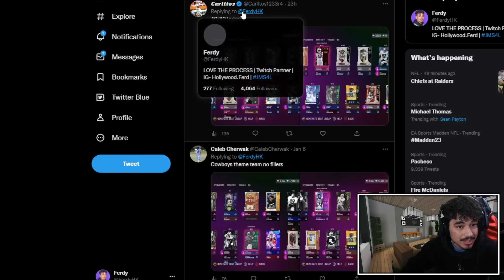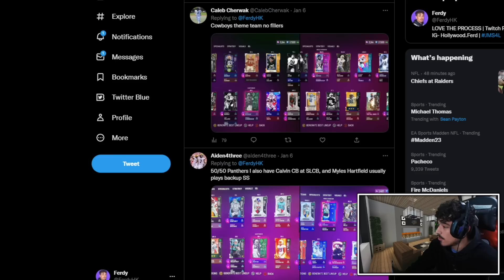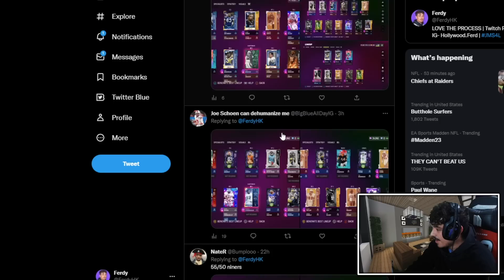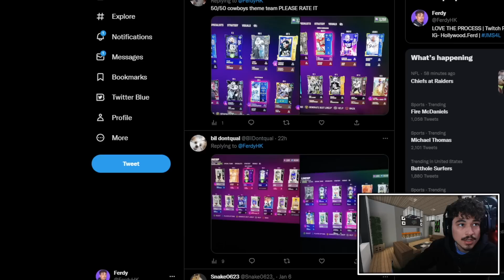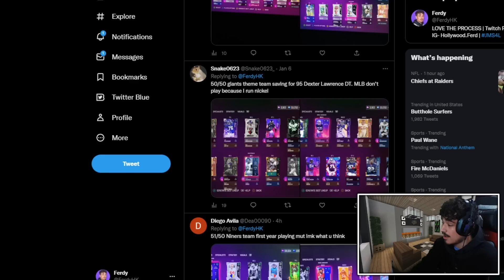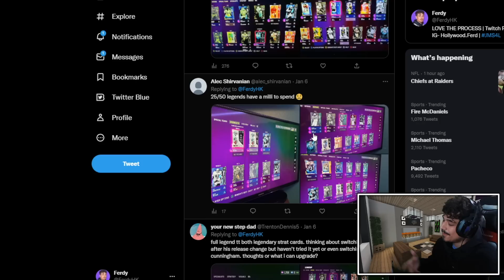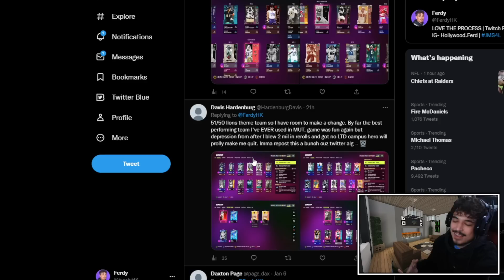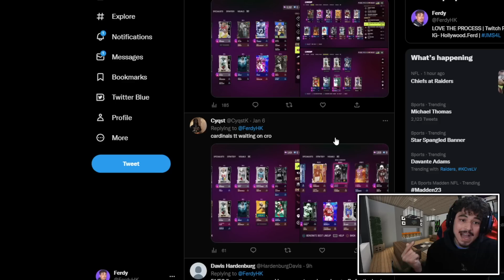I RATE YOUR TEAMS EP. 21 - Madden 23 Ultimate Team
In todays Madden 23 video, I rate your Madden 23 Ultimate Team squads.

●The cheapest and safest Madden 23 Coins & NBA 2K23 MT!